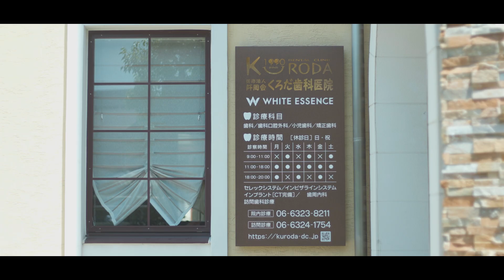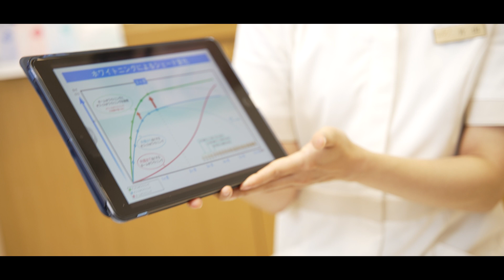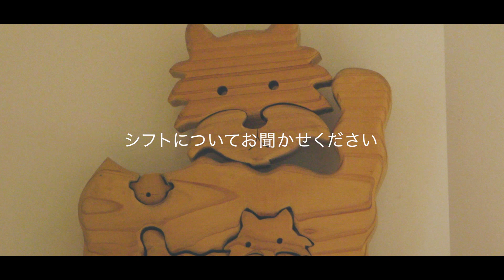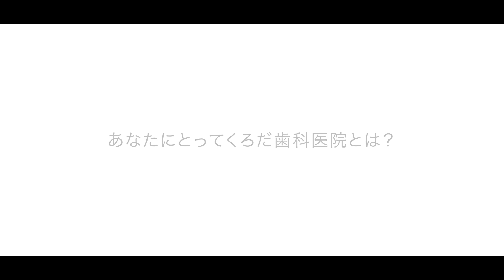くろだ歯科医院（医療法人阡周会）の紹介 - 歯科衛生士の募集【ジョブメドレー】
くろだ歯科医院の詳細はこちら

「健康と美の一体型歯科医院」として、歯科診療とホワイトニングを提供しています。
ラウンジを始め、院内は落ち着いた空間となっています。
スキルアップのサポートが充実しており、歯科衛生士が主体となって働ける環境です。